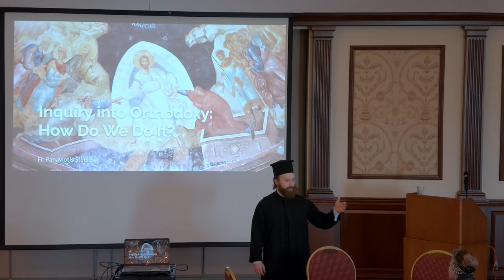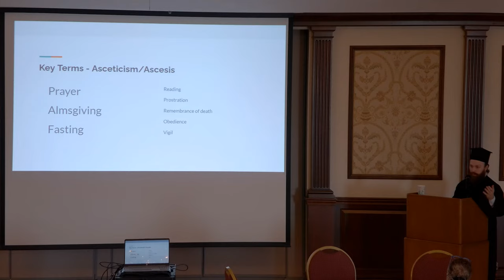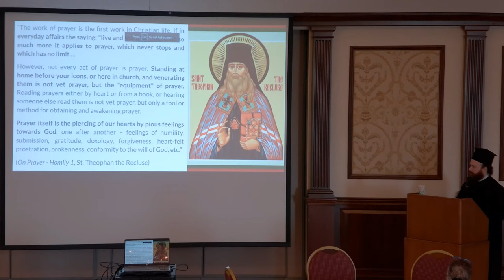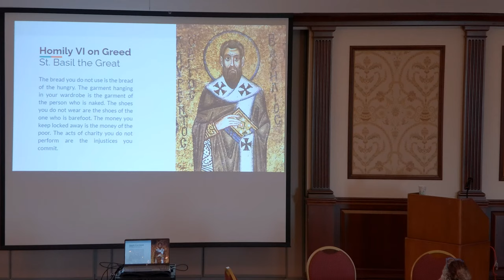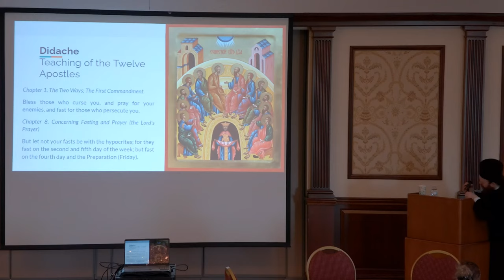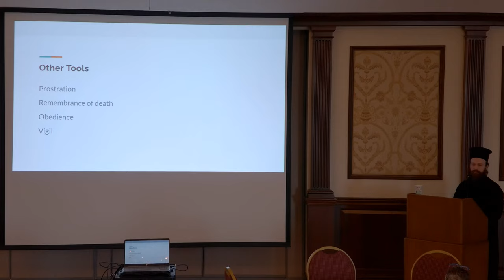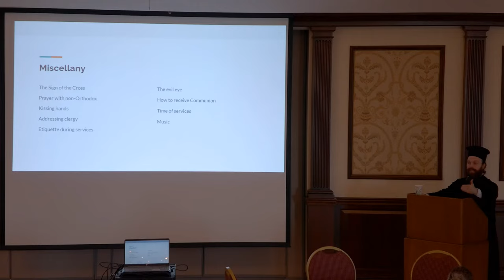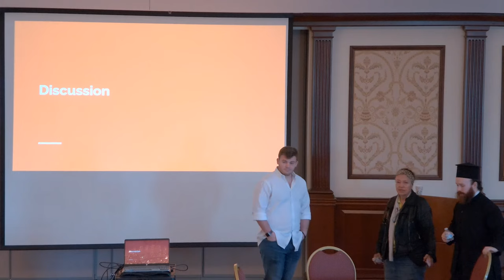INQUIRY INTO ORTHODOXY - Learn the Basics of Eastern Orthodox Christian Faith (PART FIVE)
As disciples of Jesus Christ, our goal is sanctification and salvation, the transfiguration and restoration of our lives to original integrity, and wholeness in union with God and participation in the Divine Life through the Holy Spirit. Thus, we become beacons of Christ’s Light to the world in order to manifest the will of God through our moral striving, inspire Orthodox Christian spirituality through our prayer, and promote the Orthodox Church through our ecclesial communion, love, worship, education, and outreach.